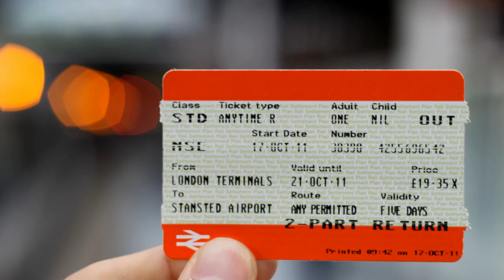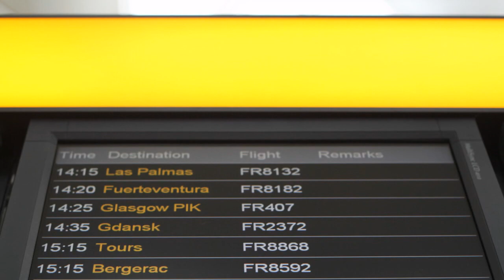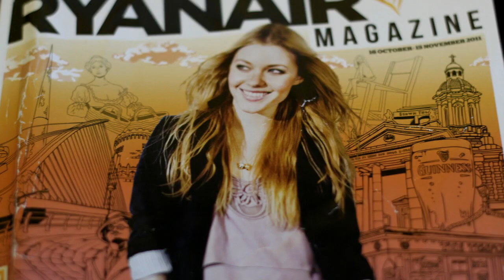MY FLIGHT TO GDANSK - POLAND | 2011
FROM LONDON